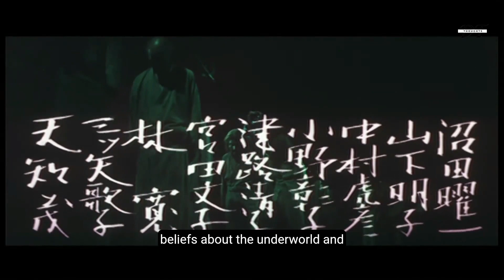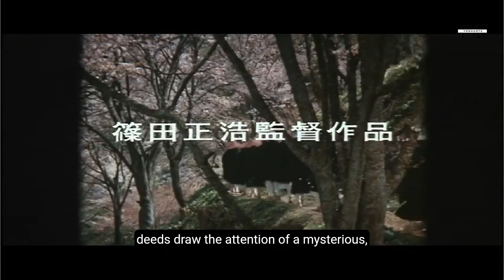Japanese Folk/Culture Horror Films of All Time (10 Classics)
Only those horror films that are related with Japanese folks or culture or Buddhist religion are included in this list.